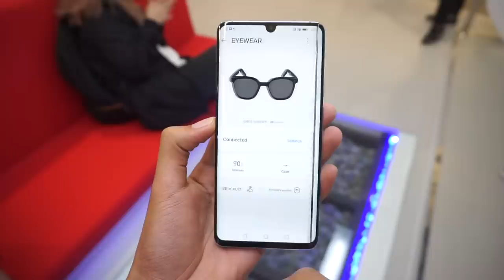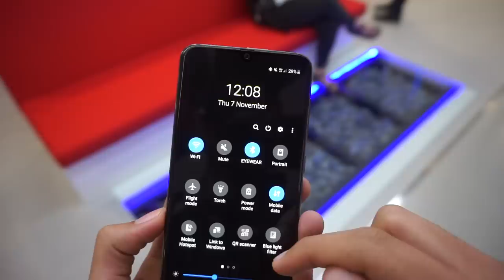Huawei Gentle Monster - Kaca Mata Pintar Berharga RM1599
Huawei baru-baru ini telah bekerjasama dengan pihak Gentle Monster untuk hadir dengan sebuah penawaran kaca mata pintar. Kaca mata ini hadir dengan sokongan fon telinga terbina – sekaligus memberikan alternatif kepada pemakaian fon telinga.